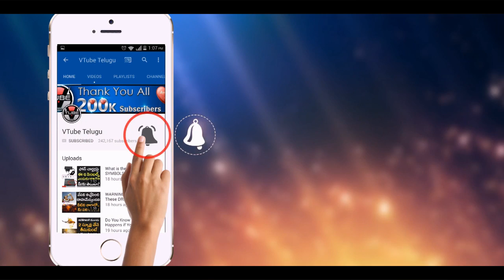OMG! Prabhas and Anushka MARRIAGE FIXED!! | Celebrities Latest Updates | VTube Telugu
OMG! Prabhas and Anushka MARRIAGE FIXED!! Checkout with whom by watching this video on VTube Telugu. Staytuned for more Latest updates about your favorite Celebrities.

OMG! Do You Know What Happened to This Girl After Having Only Bananas for 12 Days